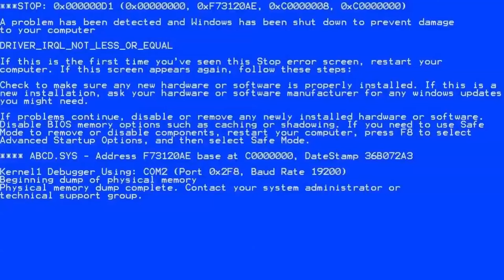Is Rick Broken In Multiversus?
I'm a little late on the whole rick train but here he is. I been enjoying playing as him and think he one of my favorite character play.